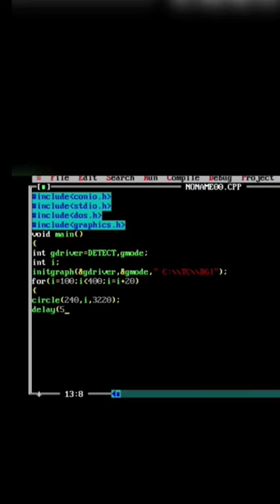✨Chain of circle in C programming